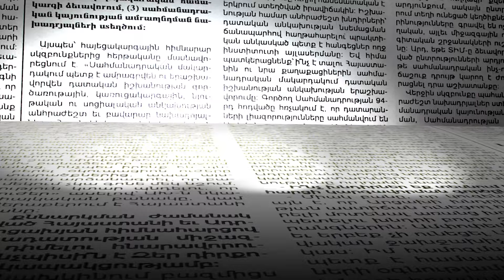«Սրերով-թրերով են ընդունում ամեն ռեֆորմ. ամեն ինչ իր գինն ունի».Անի Խաչատրյանը՝ թանկացումների մասին